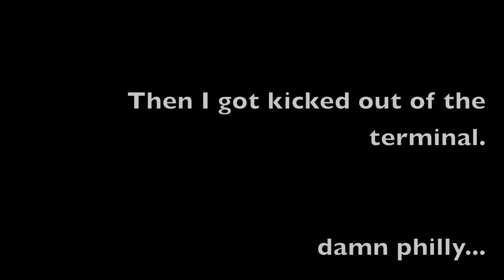layover in philly.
an empty airport.
a dancer who just got done with a convention.
downloaded new music on my phone.
put it all together.